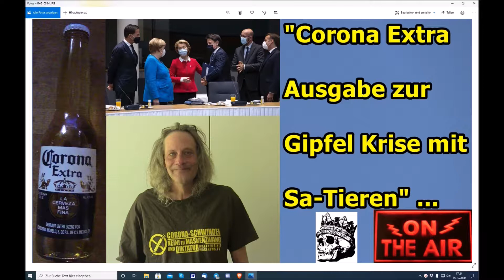"Corona Extra Ausgabe zur Gipfel Krise mit Sa-Tieren" ...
Euer/Dein Martin